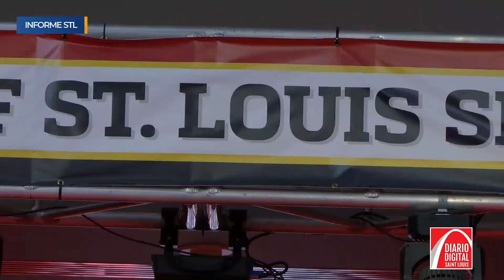Selección Femenil USA jugará amistoso en St. Louis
La Selección Nacional Estadounidense de Fútbol Femenil jugará un amistoso en St. Louis el próximo 16 de Mayo, 2019. El partido aun no cuenta con rival, pero servirá como motivante en una gira antes del Mundial de Futbol Femenino a celebrarse en Francia en Junio 2019.

Sepa más en Diario-Digital.com